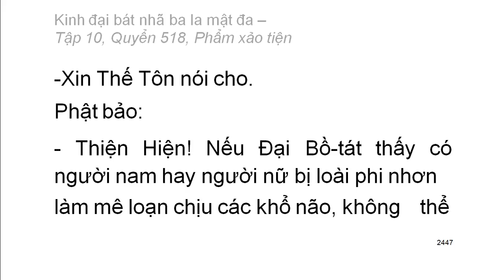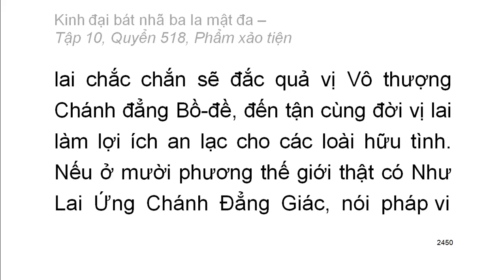Quyển .../600: Kinh đại bát nhã ba la mật đa (tiếp)